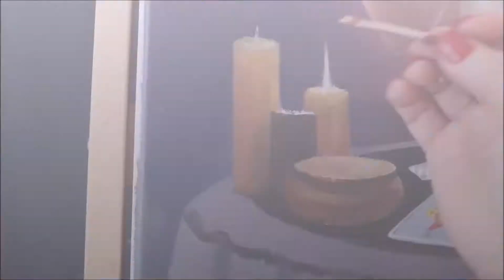Oil Painting time-lapse "The Reader" Part 1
She followed her intuition, connected with the universe, listened to nature and became "The Reader".

18x24 Oil on Canvas